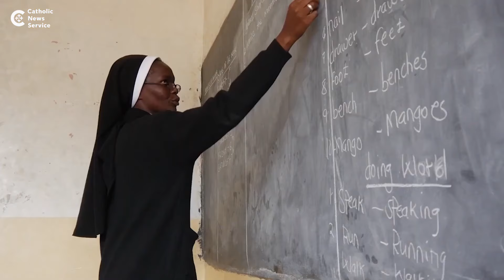Relief efforts need spiritual foundation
Cross Catholic Outreach, a relief and development organization based in Florida, has been partnering with the Vatican for years, providing direct financing for the pope’s most pressing charitable activities. The president of the organization, Michele Sagarino, was in Rome in May to meet with Vatican officials and Pope Francis.